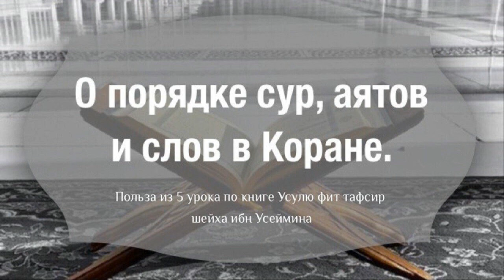О порядке сур, аятов и слов в Коране